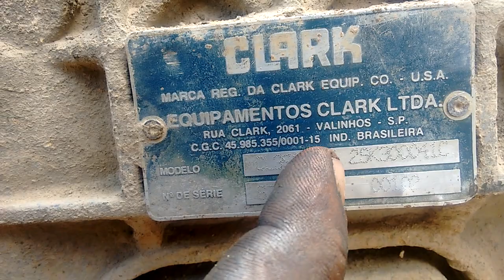como desmontar a caixa de marchas da f4000 part1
COMO DESMONTAR A CAIXA DE MARCHAS DA F4000 ZF OU DA EATON

Seja Membro do Canal e veja grandes Beneficios

Grupo Privado Para Tirar Duvidas para mais informaçoes zap 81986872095

1.780 manuas sobre a mecanica dos caminhoes e onibus e carretas etc.